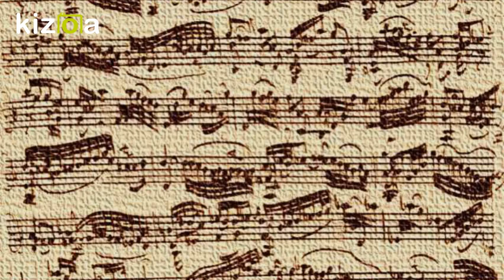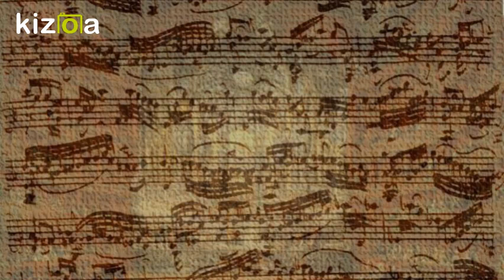Kizoa Movie - Video - Slideshow Maker: Preludes with Bach 4 Variations on Prelude #2 DR Bill Rho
this was fun to arrange, play,record all CDs can be purchased thru facebook also